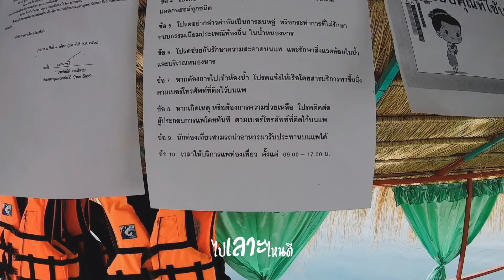ไปเลาะไหนดี - ล่องแพบ้านท่าวัด หนองหาร สกลนคร แพสวย น้ำใส อาหารอร่อย วิวหลักล้าน แต่จ่ายแค่หลักร้อย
ล่องแพบ้านท่าวัด ‼️ เริ่มเปิดให้บริการวันแรกวันเสาร์ที่ 6 พ.ย. 64 นี้แล้วจ้าาาาา
แพสวย น้ำใส อาหารอร่อย วิวหลักล้าน แต่จ่ายแค่หลักร้อย มาเที่ยวกันเลยครับ ที่บ้านท่าวัด ต.เหล่าปอแดง อ.เมือง จ.สกลนคร
🚣 ค่าบริการ  ชั่วโมงแรก 300 บาท
ชั่วโมงต่อไป ชั่วโมงละ 100 บาท
สอบถามเพิ่มเติม
แพน้องจีโน้ 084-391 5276